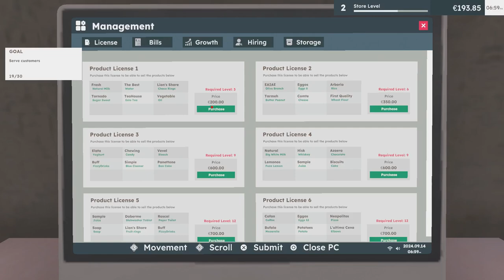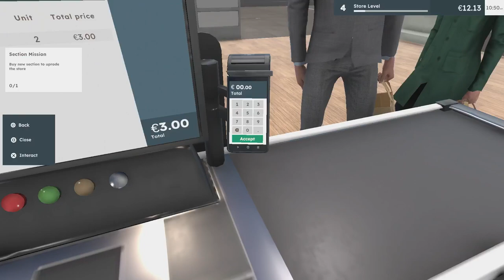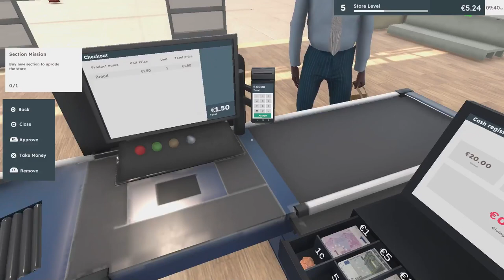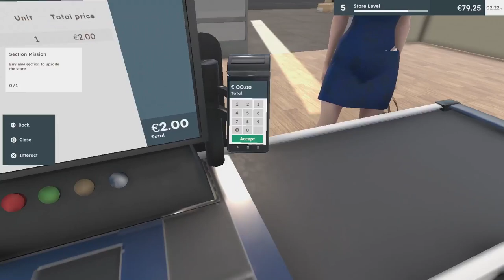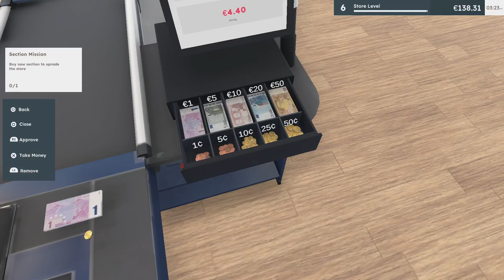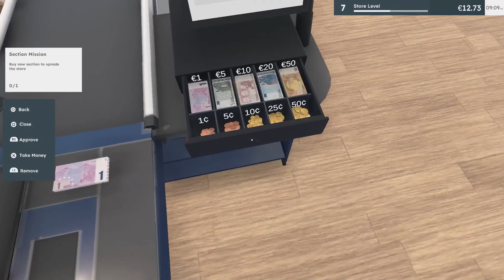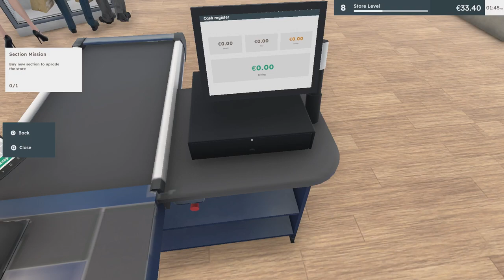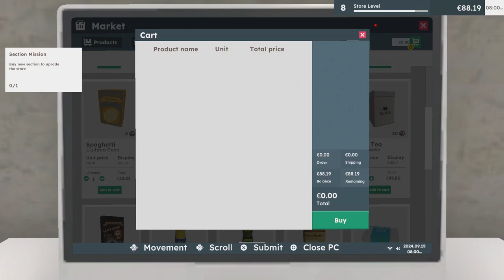Let's Play Supermarket Simulator